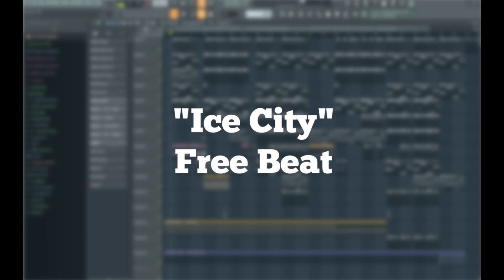Trap Beat - Ice City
DAW: FL Studio 20 (Producer Edition)
Free Beat: Ice City

This beat is free, so you can use it under these conditions:

If you want to use my beats for your music, then mention me in the title and in the description something like this: prod. by Kryzon

If you want to use my beats as background music then mention me in the description.